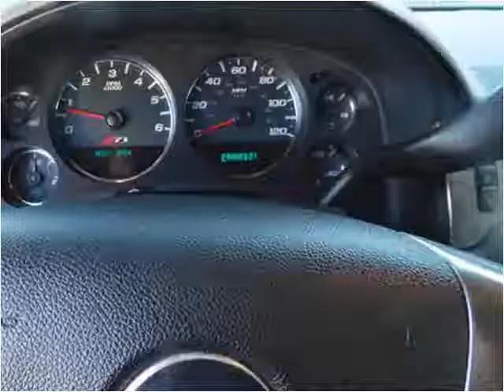2007 Chevrolet Suburban Used Cars Bellevue OH